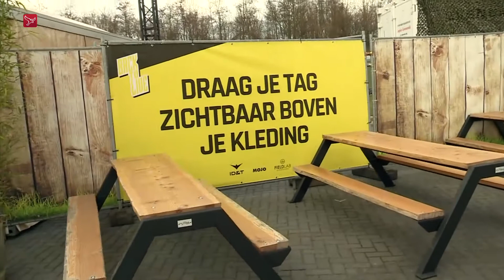FIELDLAB: Dit betekenen de fieldlab experimenten voor de evenementenbranche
Dit weekend mogen twee keer 1500 mensen naar een heus muziekfestival. Op zaterdag staat het Lowlandsterrein in Biddinghuizen in het teken van dancemuziek, zondag komt er een popfestival.

De voorbereidingen zijn in volle gang! Martine Bosch van evenementenorganisator MOJO legt uit wat deze evenementen voor de branche betekenen.